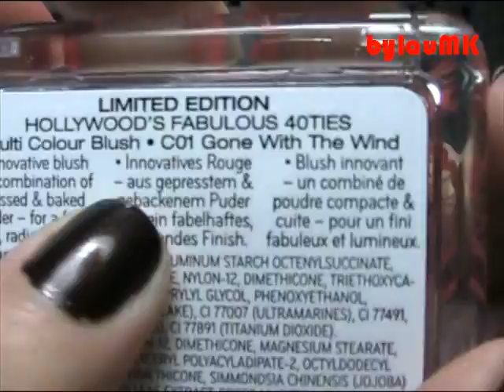Look: "Matt & Rebel"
PRODUCTOS UTILIZADOS:

CARA:
-Prebase verde (Kiko)
-Base "Luz Magique" N3 (L'Oreal)
-Corrector Select Mostriurecover Cache-Cernes NW20 (MAC)
-Corrector Studio Finish NC20 (MAC)
-Polvos Loose Powder "Desert" (NARS)
-Bronceador "Hoola" (Benefit)
-Colorete "Gone with the wind" (Catrice)
-Iluminador #002 (Lola Make up)

OJOS:
-Prebase "Primer potion" (Urban Decay)
-Sombras #357, #329 y #446 (Inglot)
-Sombras paleta "Au Naturel" (Sleek)
-Lápìz "Feline" (MAC)
-Chromaline "Black Black" (MAC)
-Lápiz de cejas "Lingering" (MAC)
-Fijador de cejas "clear" (MAC)
-Rizador de pestañas (UBU)
-Máscara "Diorshow extase" (Dior)

LABIOS:
-Lip lock Pencil (ELF)
-Perfilador "Beet" (MAC)
-Labial "Rebel" (MAC)

UÑAS:
-Esmalte #374 (Kiko)